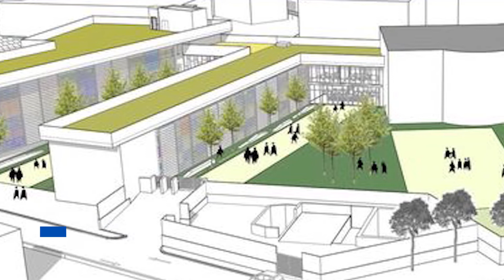Portoferraio, incontro con i tecnici per il progetto della nuova scuola superiore